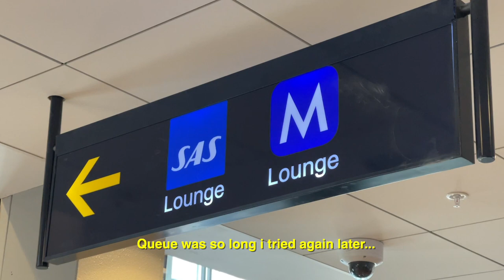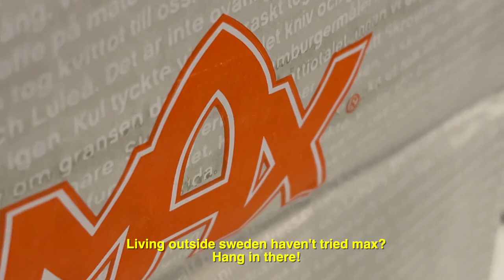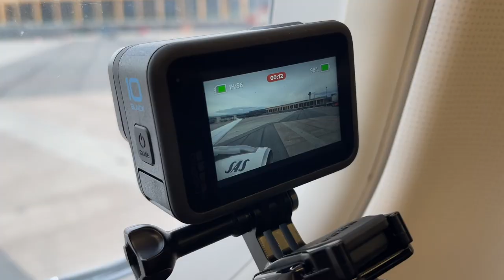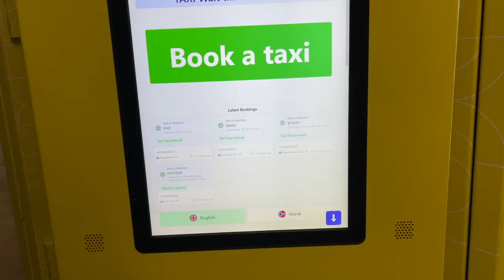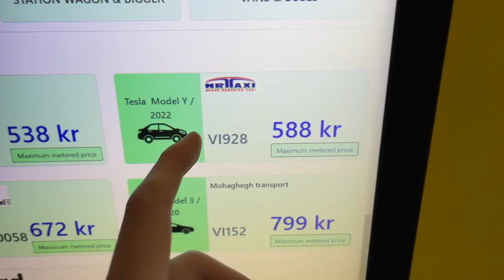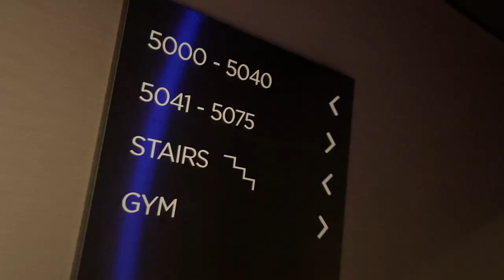I Tried Solo Traveling - Day 2 [Going International]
Day 2 of traveling alone for the first time, leaving the car (and voice) behind to take a plane to another country. Flying SAS premium economy to Norway, Oslo from Stockholm Arlanda. Checking in at an amazing hotel, Lily Country Club after a late flight and taxi ride getting me about 30 minutes north of Oslo.

On day 3 we're heading in to Oslo for a packed schedule including a guided tour and more.

Cameras:
iPhone 12 Pro Max
GoPro 10